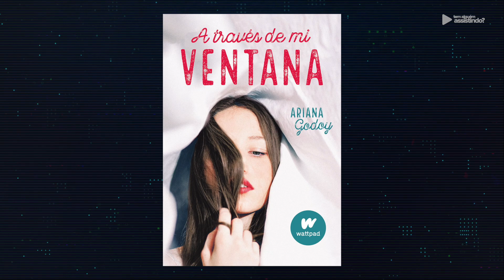5 FILMES PARECIDOS COM 365 DIAS: HOJE PARA VER NA NETFLIX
Gosta de filmes quentes? Nesta lista eu separei 5 opções disponíveis na Netflix para você ver!